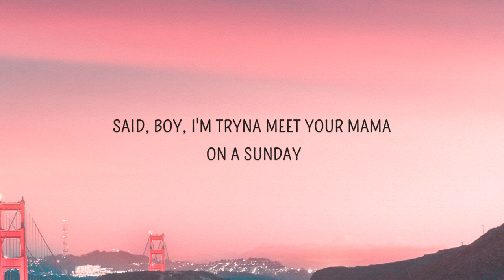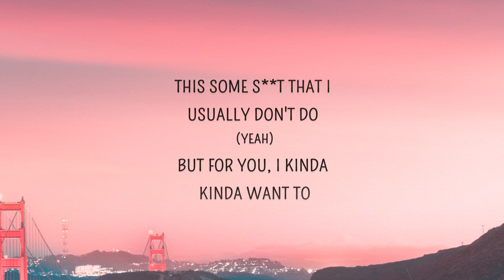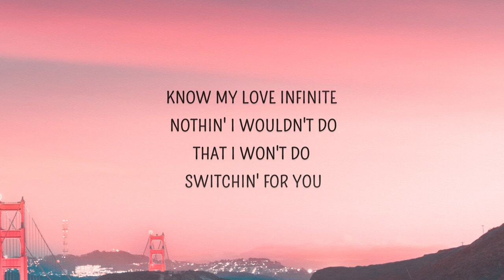Ariana Grande - Switching them positions for you (positions) (Lyrics)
Switching them positions for you Lyrics

Then make a lotta love

Switching them positions for you
Cooking in the kitchen and I’m in the bedroom
That I won’t do, switching for

Perfect, perfect
You’re too good to be true
But I get tired of running
Fuck it, now I’m running with you (with you)

This some shit that I
Usually don’t do
Cause youre down for me